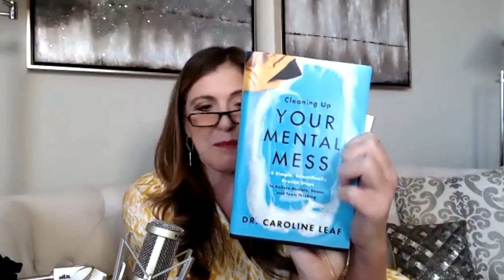What Is The Mind? - The Girlfriend Doctor Show Clips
On this The Girlfriend Doctor Show clip, Dr. Anna & Caroline Leaf discuss the The Mind.

Come along on a fantastic health journey with Dr. Anna Cabeca and join our thriving community to learn tips to keep you happier, healthier and thriving!!!  Join her community to gain knowhow,  pure inspiration and motivation with Dr. Anna at DrAnnaCabeca.com

Dr. Cabeca is a frequent national and international speaker on restorative and women’s health issues. She serves as a consultant and trainer for other physicians in Bio-Identical Hormone Replacement Therapy and Functional Medicine Principles.

Dr. Cabeca is the creator of the highly acclaimed virtual transformational programs: WomensRestorativeHealth.com, SexualCPR.com, and MagicMenopause.com. She is also the creator of the superfoods drink Mighty Maca™ and the new feminine anti-aging cream, Julva™.

Dr. Cabeca is passionate about supporting women (and the men that love them) in creating health and hormone balance for themselves as well as many generations to come.